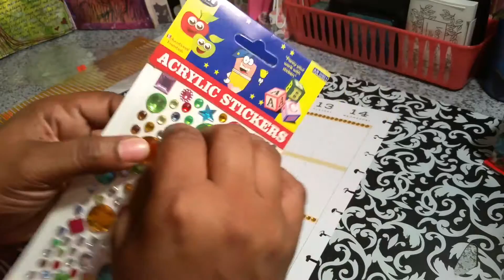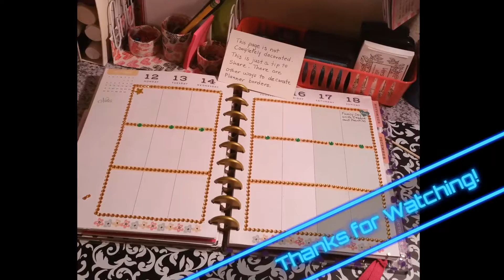Happy Planner Page Decor - BLING BLING BLING MY BORDER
Happy Planner border idea. I like the idea of using gem stickers.

Items Used:

Happy Planner Page
Gem Stickers
Glossy Accents